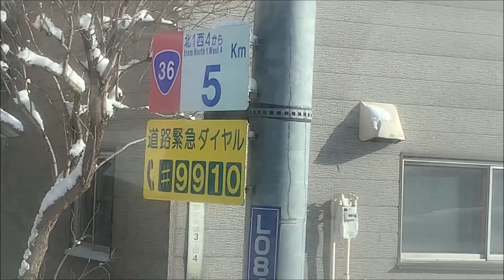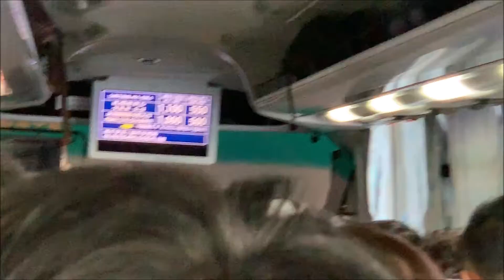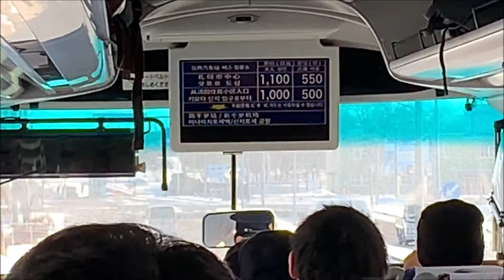Riding Airport Limousine Bus From Susukino to New Chitose Airport Sapporo Japan